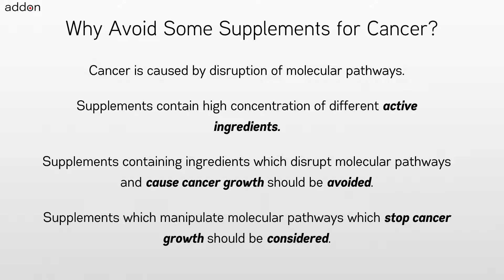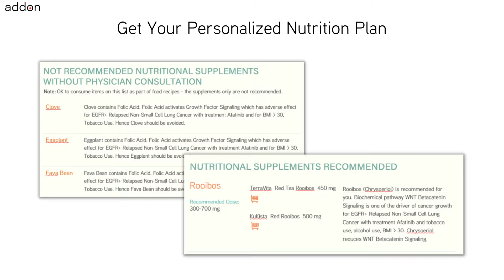For Which Cancer to Avoid taking Supplement Damiana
Nutritional supplements like Damiana have many health benefits and are being widely used by cancer patients and those at-genetic-risk of cancer. But, is it safe to take Damiana supplements for all types of cancer and without considering any ongoing treatments and other lifestyle conditions? A common belief but only a myth is that anything natural can only benefit me or do no harm. As one example, the use of grapefruit with certain medications is not recommended. Another example, the use of spinach with some blood thinning medications can cause adverse interactions and should be avoided. For cancer, nutrition which includes the food and natural supplements has been shown to influence outcomes. Hence a frequently asked question by cancer patients to dieticians and doctors is “What Should I eat and What Should I Avoid?”.

Taking nutritional Damiana supplements can benefit Juvenile Myelomonocytic Leukemia patients. But avoid Damiana supplements  for Non-Hodgkin Lymphoma. Similarly, taking nutritional supplement Damiana can benefit healthy individuals who are at genetic risk of cancer due to mutation of gene CEBPA. But avoid taking nutritional supplement Damiana when at genetic risk of cancer due to mutation of gene PALB2.

The takeaway being – your individual context will influence your decision if nutritional supplement Damiana is safe or not. And also that this decision needs to be constantly revisited as conditions change. Conditions like cancer type, current ongoing treatments and supplements, age, gender, weight, height, lifestyle and any genetic mutations identified matter. So a legitimate question for you to ask for any recommendation of food and natural supplement is how it is related to your individual context.